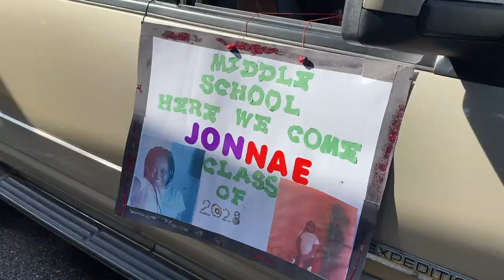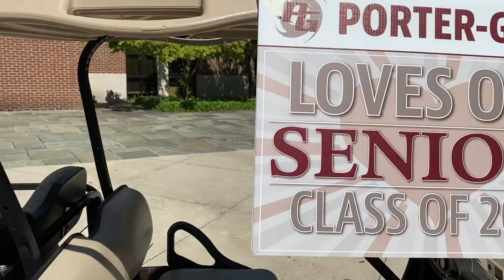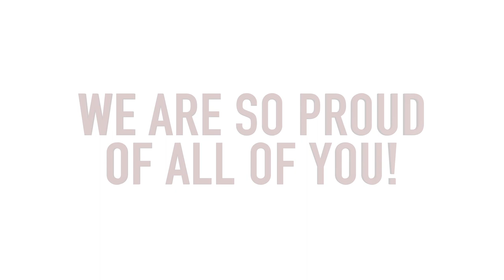Parade Celebrations - 2020